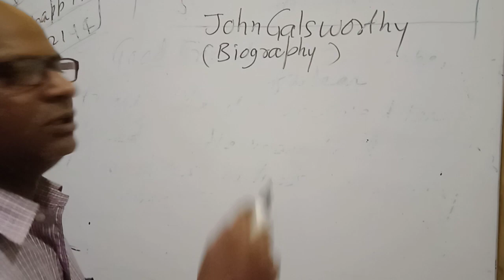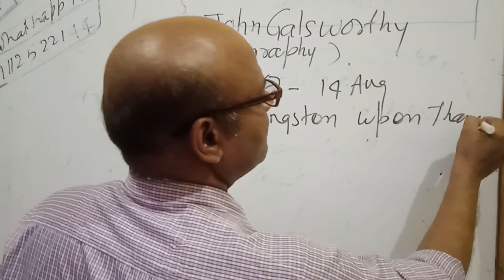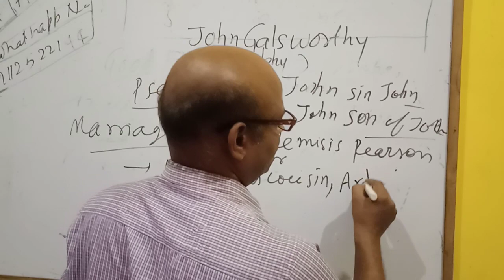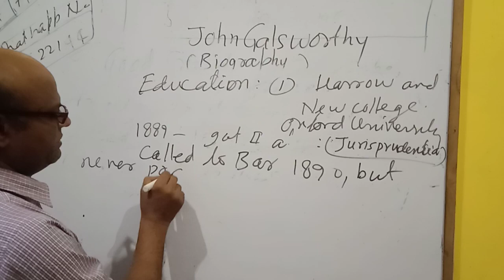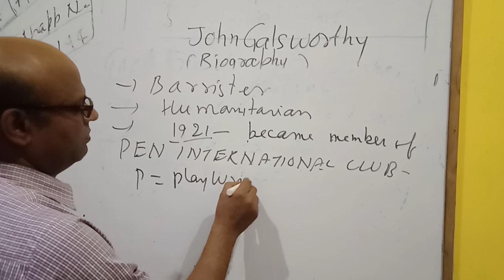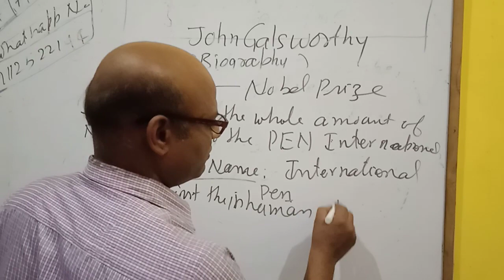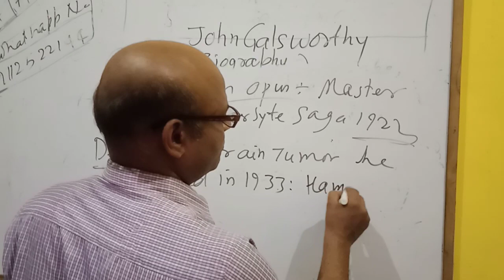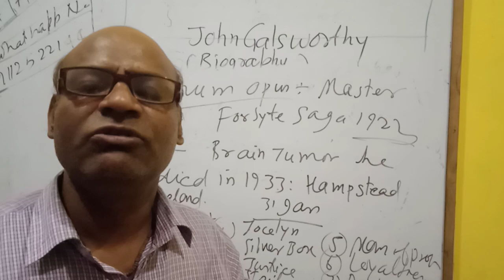Biography of John Galsworthy